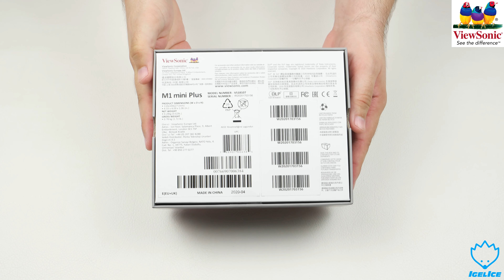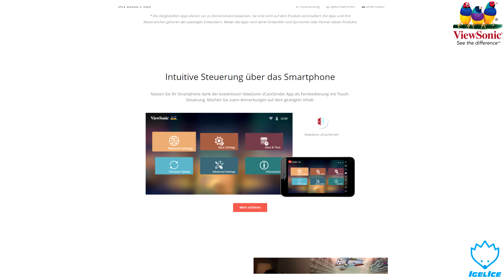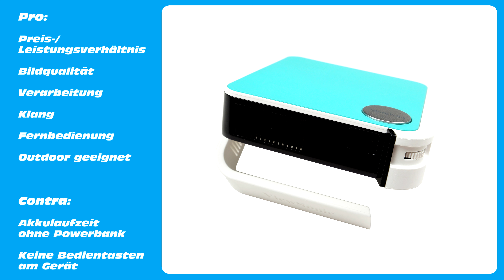VIEWSONIC M1 mini Plus - portabler Mini LED Beamer / Projektor - Unboxing & Kurzreview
Heute möchten wir uns für euch einen portablen Mini LED Beamer anschauen. Es handelt sich um den brandneuen M1 mini Plus aus dem
Hause ViewSonic. Ob uns dieser kleine Beamer überzeugen kann? Das erfahrt ihr wie immer in unserem Video.